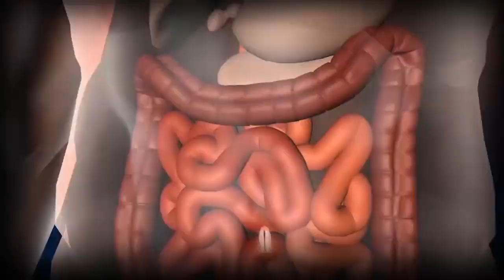What If All Animals on Earth Were Reasonable?